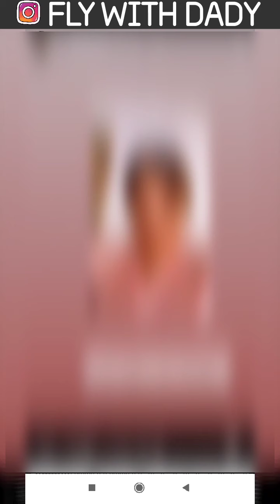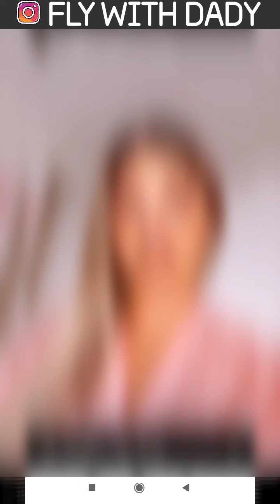تصحيح و توضيح المعلومات التي قدمتها نوميديا لزول حول دراسة الطيران NUMIDIA LEZOUL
فيديو يوضح و يصحح بعض المعلومات التي قدمتها نوميديا لزول حول دراسة الطيران